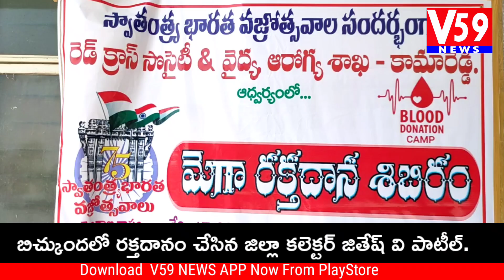రక్తదానం చేసిన జిల్లా కలెక్టర్ జితేష్ వి పాటీల్ | District Collector Jitish V Patil donate blood